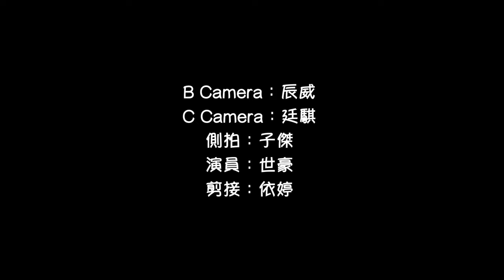跑跑跑練功篇＝Alexa Mini + Movi + EasyRig + Serene + 2 Track PUPPETEER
手持拍攝應用進化最終篇: Movi + EasyRig Vario 5 ＋垂直線穩定器 Serene + 雙軸 PUPPETEER 滑軌
詳情說明